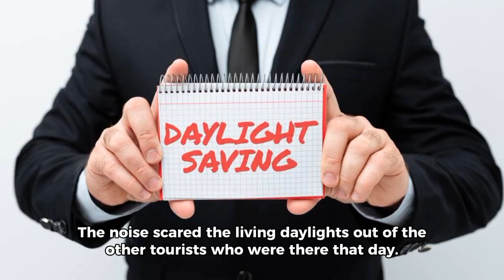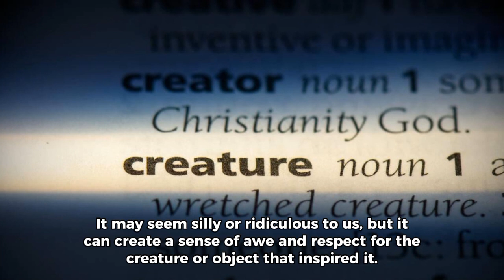This is a story of a creepy dragon statue